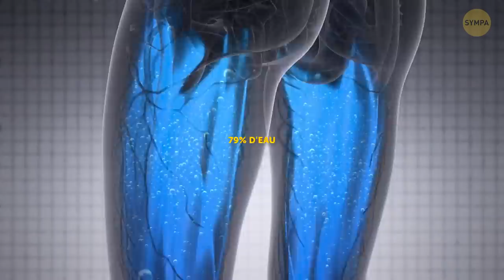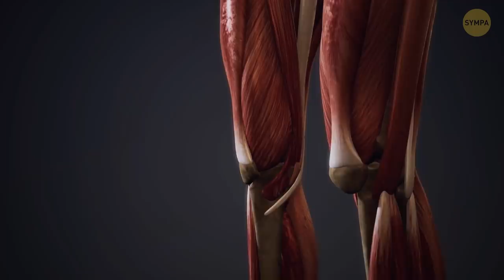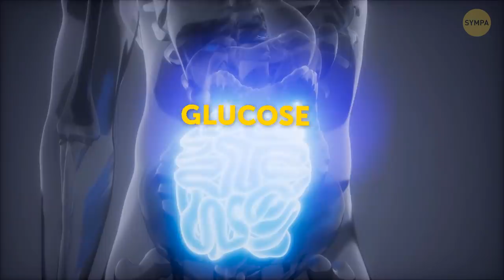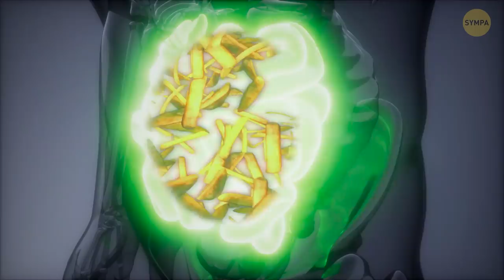Si Tu n’arrives pas à Prendre du Muscle, Alors tu Fais ces Erreurs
As-tu déjà eu l'impression que, malgré toutes les bonnes choses que tu as fait dans la salle de sport, après avoir eu des petits résultats, tes muscles ne semblent plus se développer ? Si oui, alors tu te trompes probablement sur certains points essentiels. Par exemple, tu travailles peut-être trop et cela te semble la bonne façon de procéder, mais au lieu de cela, c'est contre-productif. Se reposer trop longtemps entre les séries est une autre erreur typique que tu pourrais commettre.

Parfois, pour développer ta masse musculaire, tu as juste besoin... de dormir plus ! Après la nourriture, le sommeil est la deuxième chose la plus importante qui aide ton corps à se récupérer et à se réparer. Si tu ne dors pas assez, les niveaux de tes hormones de stress peuvent augmenter. Cela entraînera une prise de poids, et non une croissance musculaire. Bon, pour en savoir plus sur ce que tu pourrais être en train de faire mal, regarde la vidéo jusqu'à la fin afin de non seulement corriger tes erreurs actuelles, mais aussi t'éviter de nouvelles à l'avenir.

 Horodatage :

Entraîner tout le corps le même jour 0:11

Repos trop long entre les séries 0:38

Manque de sommeil 0:59

Mauvais poids 1:17

Mauvaises habitudes alimentaires 1:47

Tu ne fais pas d'étirements 2:36

Tu fais trop de cardio 3:06

Tu ne manges pas assez 3:43

Tu ne suis pas tes progrès 3:59

Tu "sautes" ton programme d'entraînement 4:16

Tu ne bois pas assez 4:43

Trop de vitesse 5:11

La même plage de répétition 6:01